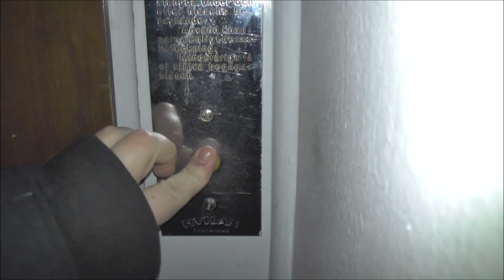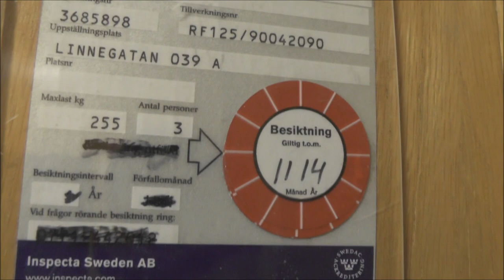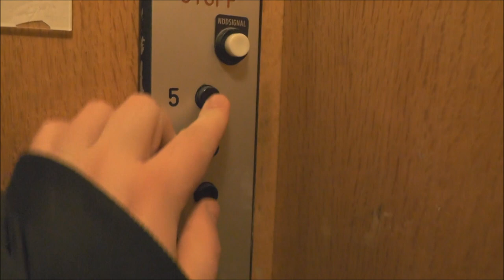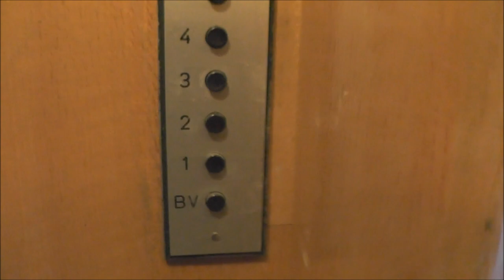2x Classic HVILAN Traction elevators @ Linnégatan 39, Stockholm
simple 70's mod... Theese elevators has been modernised by Hissgruppen since this video was taken...

Manufacturer:
Installation year:
Current moderniser:
Latest modernisation year:
Serial Number:
Capacity: _Kg (_lbs.) - _ Persons
Floors: _ =

Location: Linnégatan 39, Stockholm (Östermalm) SWEDEN!